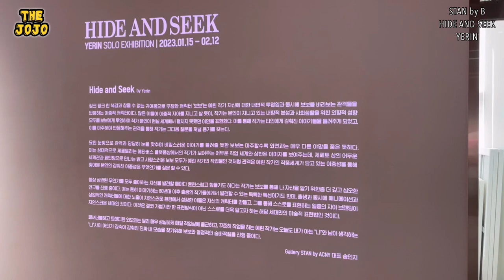Hide and Seek / Solo Exhibition / Artist YERIN / K-ART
Artist YERIN
Yerin is a Neo-pop artist who has 10 years of former career experience as a fashion designer, graphic designer, creative director upon completing programs in SADI (Samsung Art and Design Institute) / Fashion design.

The artist captures a multitude of emotions and beauty provoked by ‘oneself’ or ‘others,’ and manifests her ideology of the ideal and reality by relatable narratives through her iconic character, BeauBeau.

Yerin is dedicated to achieving improved communication with the public based on easy accessibility of various forms of work such as digital media, NFT, and physical art like painting, sculpture, and art toys.